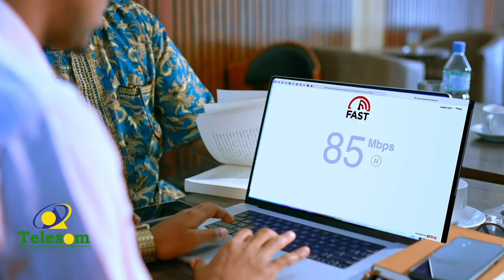Madaxweynaha DDS ayaa ka soo horjeestay taallo ciidamada Itoobiya looga dhisayo buurta Kaaraamardha